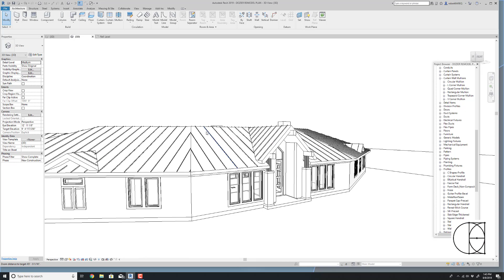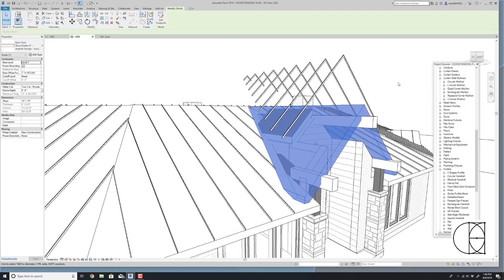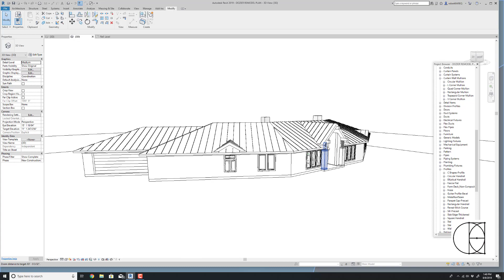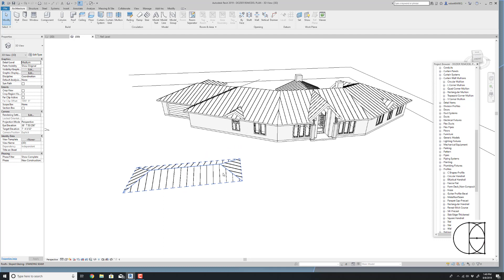Revit 2019 Standing Seam Roof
A quick tutorial on how to make realistic standing seam roof in Revit 2019 using sloped glazing tool with a custom profile.